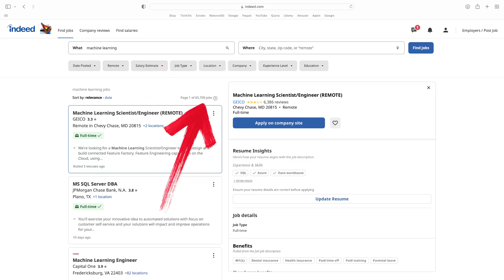Are you Too Stupid for a Career in Machine Learning?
No, you aren't. However, it helps if you're studying the right stuff.